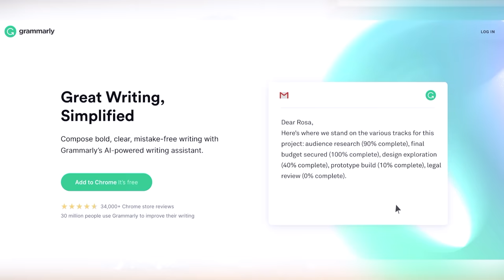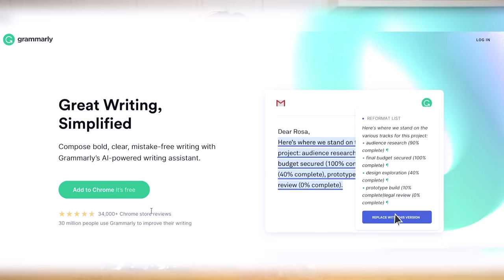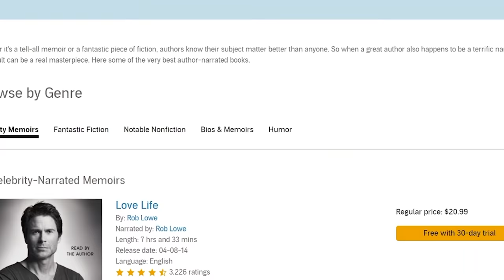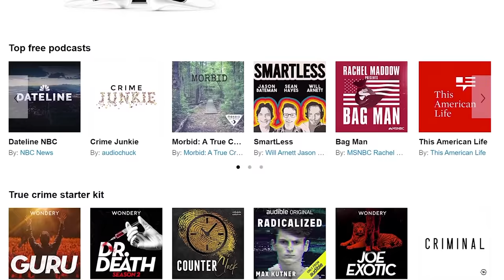He Pretended To Be Blind Until He "Witnessed" A Murder - Baking A Mystery BAM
Audible ⚡️ Visit ⚡️ or text bam to 500-500 ⚡️

❤️ IF YOU LOVE ART PLEASE CHECK OUT OUR BISS AVA - She's the one that did the new artwork for BAM and honestly I'm obsessed -- I can't stop looking at all of her work - go check it out  ❤️

WELCOME BACK TO ANOTHER BAM! Today we have a crazy mystery storytime for you! Honestly it's so insane - the amount of psychological thrills - the plot twists truly chefs kisses...